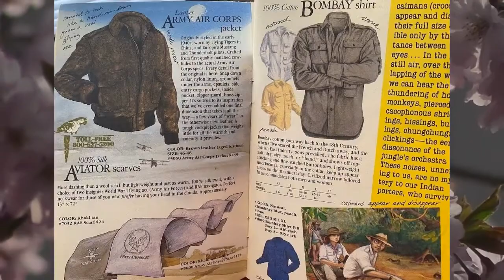Banana Republic Catalogue No. 22 Spring 1985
Banana Republic Catalogue No. 22 Spring 1985 64 pages Very good condition with minimal signs of use. Location Found: Tuskegee Alabama You will find all the item(s) that I sell to be in great to good condition, however it is important to keep in mind that a "used" vintage item should not be considered brand new.